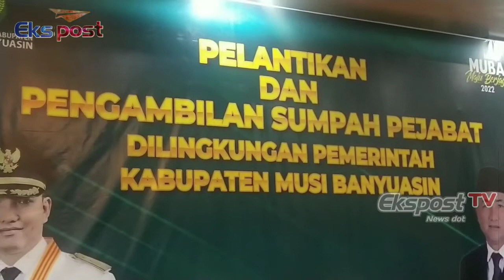Pelantikan 6 JPT Dan 25 Pejabat administrator Di Muba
Pelantikan Pejabat Di Akhir Tahun 2020